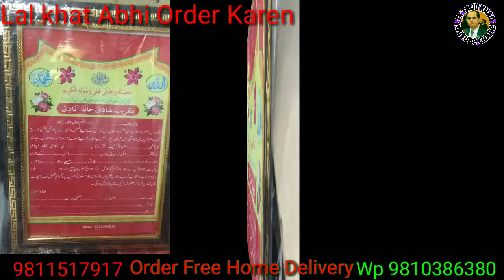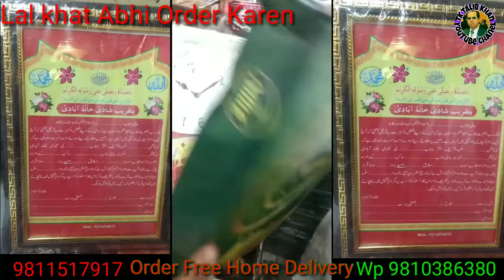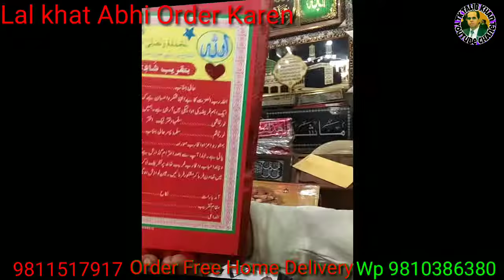लाल खत यहां मिलते हLal Khat hamare yahan sabhi tarah Ki shaadi Mein bhejne wale Lal kadam milte Hain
लाल खत यहां मिलते ह Lal Khat hamare yahan sabhi tarah Ki shaadi Mein bhejne wale Lal kadam milte Hain